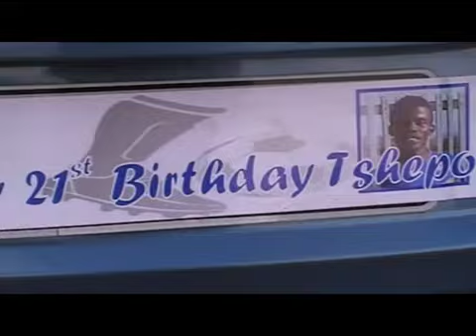Vhafuwi Tshepo Makananise celebrations at church